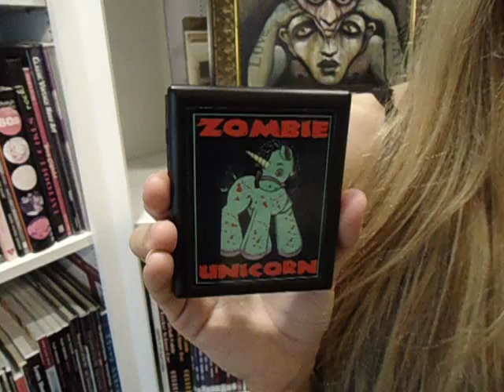Zombie Cigarette Cases and Wallets by Sweetheartsinner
A showcase of Zombie themed Cigarette Cases by Sweetheartsinner on etsy. These are adorable and weird at the same time!